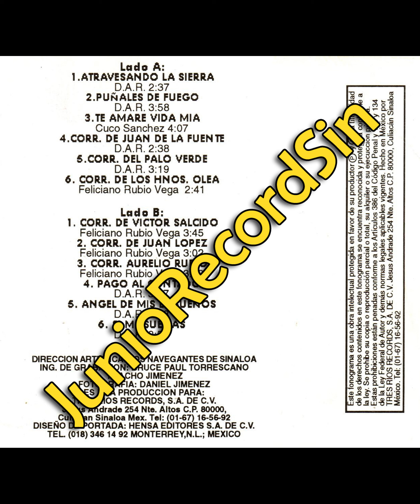angel de mis ensueños - los navegantes de sinaloa